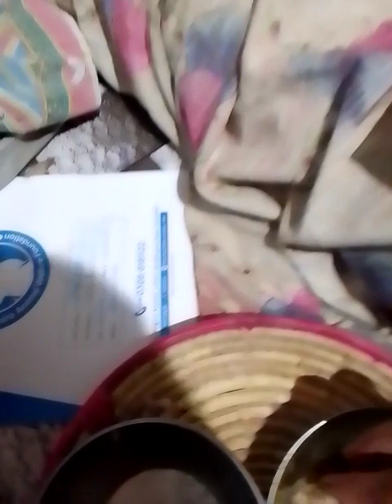Barish ka Mosam or Aaj Ka Breakfast Aloo Matar Ka Salan | Today Breakfast Aloo Matar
Barish ka Mosam or BreakFast